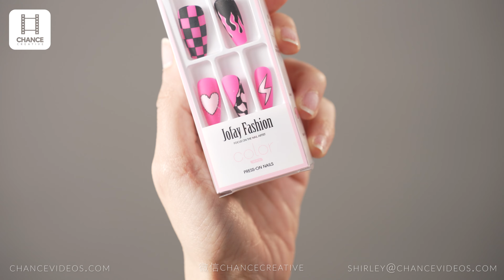Nail Your DIY Manicure: Step-by-Step Art and Beauty Hacks😉By Chance Creative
👇👇Check the product here🥰🥰
Ready to embark on this exciting journey with us?

Chance Creative can produce all kinds of Creative Content for your Social Media, e-Store, Web-Site...Amazon, Temu, TikTok, Instagram and so on.

🌎global